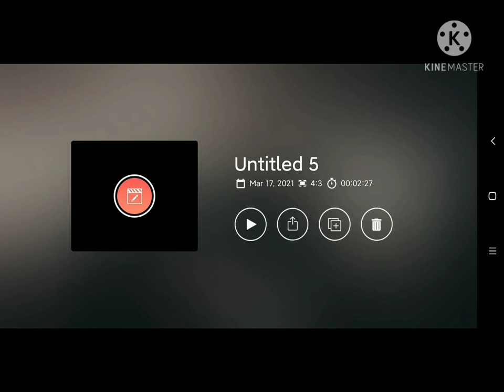Flower Story In Bangla❤️❤️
Flower Story an animated short video in bangla❤️❤️❤️